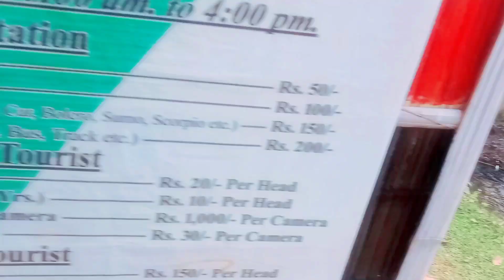Belu Ghat vloge // बेलु घात # a day trip with hosteler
Belughat  vloge //  adat trip  with hosteler